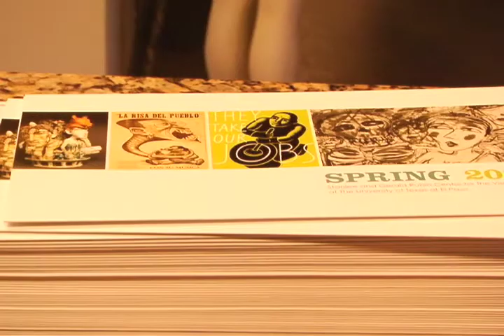The Stanlee and Gerald Rubin Center for the Visual Arts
Art gallery at UTEP, PSA